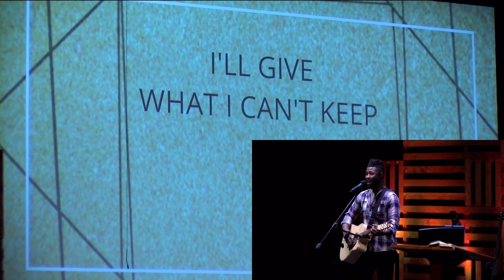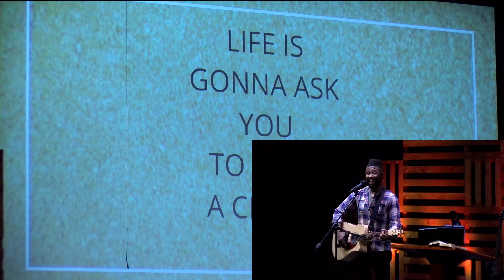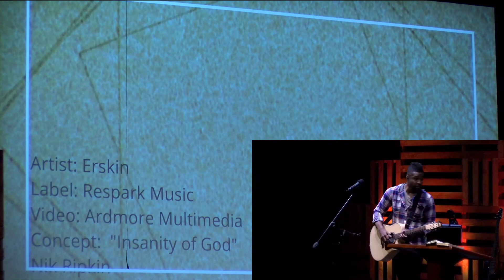Emotions (Part 4) Erskin Guest